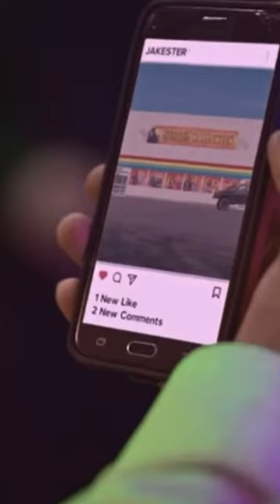Spirit Halloween The Movie (Review)